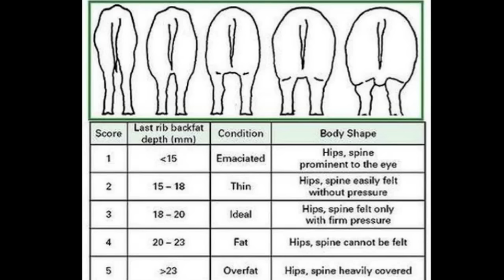Mini Pig Diet - What To Feed Your Pet Pig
Sharing what I feed my mini pigs!

Etsy store (100% of profits donated to the sanctuary)

Pig products and my other favorite items

Follow Sanctuary Updates!
Facebook: Wild Things Sanctuary Inc
Instagram: Wild Things Sanctuary Inc